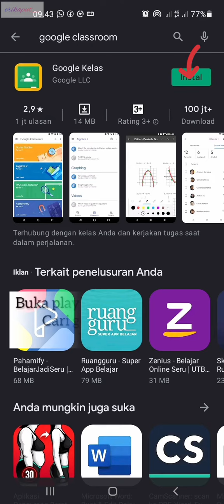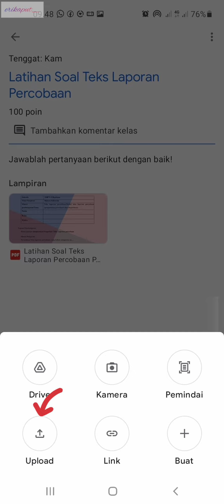Tutorial Mudah Google Classroom bagi Siswa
Tutorial mudah menggunakan Google Classroom melalui HP bagi siswa